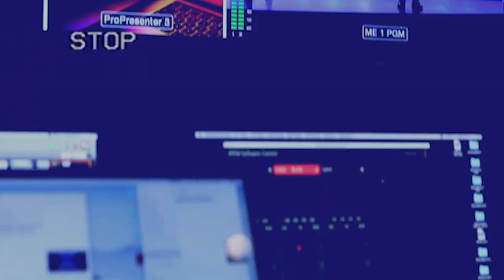The Breakdown: Plan On Being Planted.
Join Katrina Phillips, Pastors Richard & Brittni De La Mora, and host Pakk Camacho for a conversation about the message, "Plan on Being Planted"